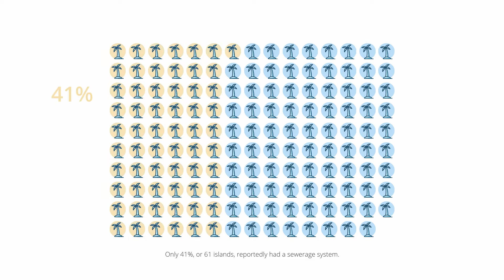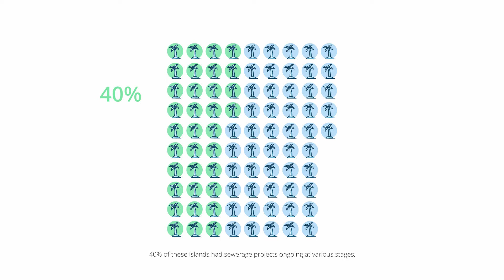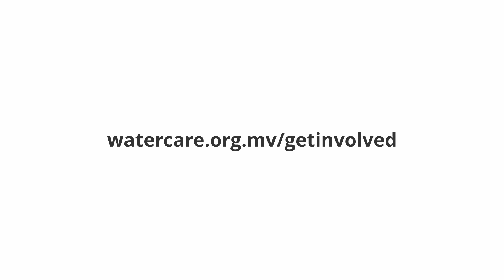Sewerage Infrastructure in the Maldives - Watercare - April 2021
Analysis report on existing sewerage infrastructure, operational issues, and budget allocation for Water, Sanitation and Hygiene in the Maldives.

Watercare is a Maldivian Social Enterprise with the purpose of increasing research based water awareness and conducting advocacy on water, sanitation & hygiene.